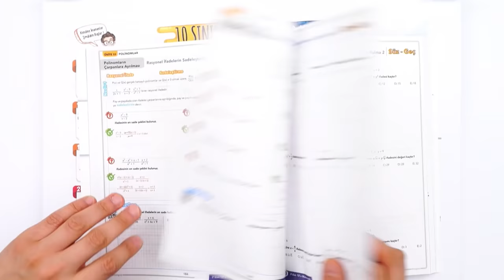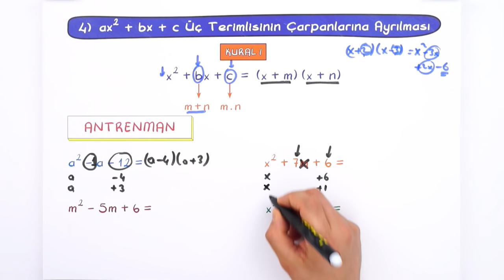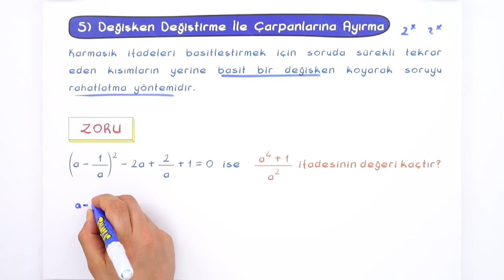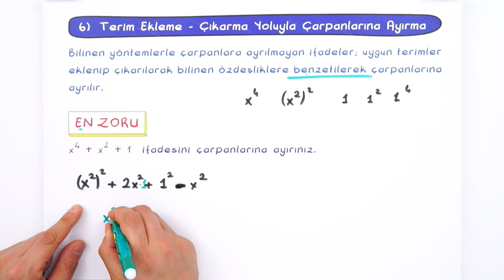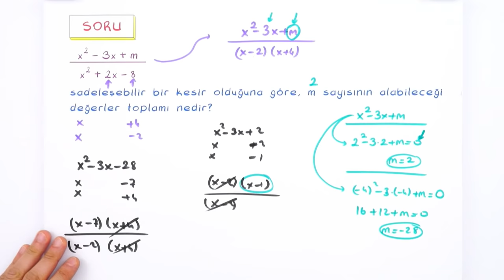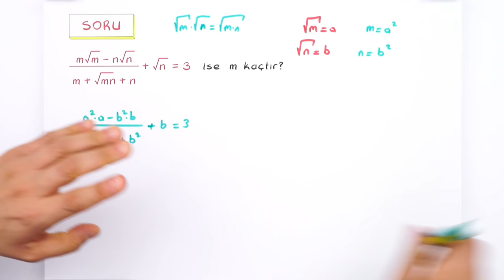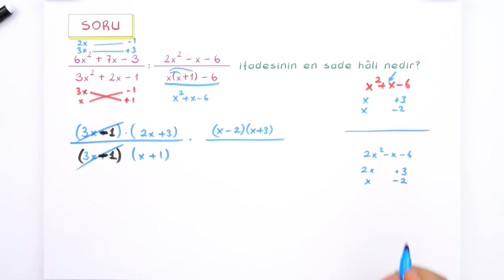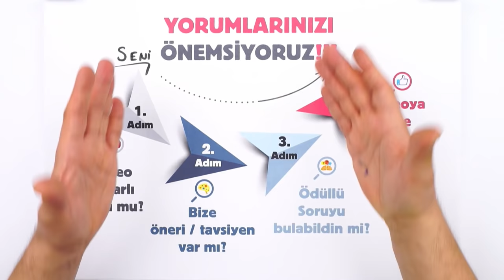10. Sınıf Matematik: Rasyonel İfadelerin Sadeleştirilmesi #2022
Konuyu Tekrar Edebileceğin Kaynaklar 👇
Yepyeni bir dönemde daha seninleyiz! Sene boyunca; canlı yayınlar, konu anlatımları ve soru çözüm videolarıyla, Tonguç yanında! Dersimiz Matematik 'in önemli konularından "Rasyonel İfadelerin Sadeleştirilmesi". Hazırsan başlıyoruz! 😎
Giriş: 00:00
Çarpanlara Ayırma Yöntemleri: 01:35
ax2+ bx + c Üç Terimlisini Çarpanlarına Ayırma: 02:32
Değişken Değiştirme İle Çarpanlara Ayırma: 09:42
Terim Ekleme - Çıkarma Yoluyla Çarpanlara Ayırma: 12:37
Soru Çözümü: 15:18